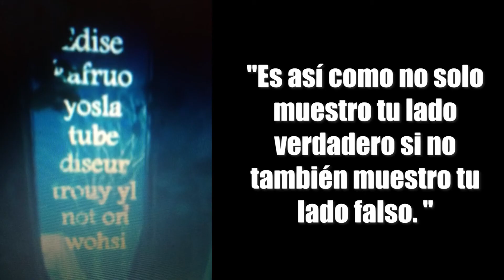Teorias | Aceptaron su SOMBRA, su PERSONA y descubrieron su EGO | BTS UNIVERSE | byangelofficial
►►►Ábreme que no muerdo◄◄◄
ayudarán a seguir creciendo. ¡ÚNETE!

►►►Si quieres ayudar el canal con un aporte económico para seguir trayendo este tipo de vídeos: